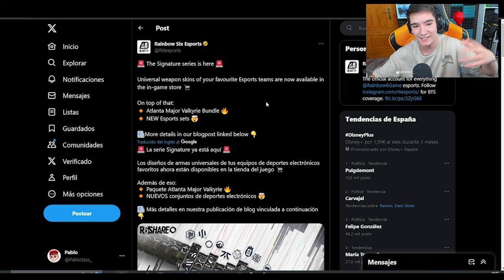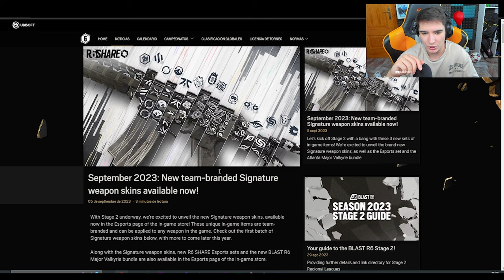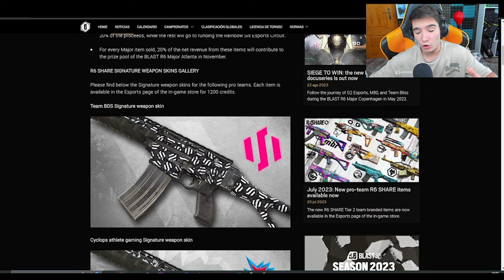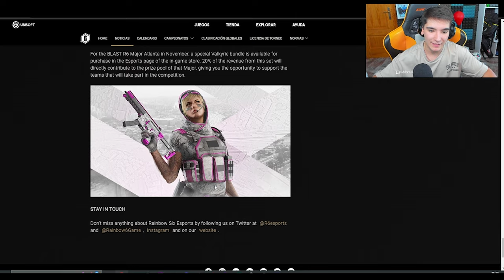🦾NUEVAS SKINS de EQUIPOS *UNIVERSALES* | RAINBOW SIX SIEGE | Hevy Mettle | Pablotas